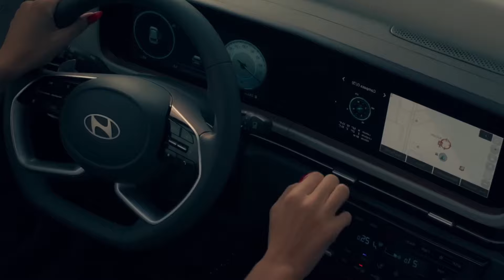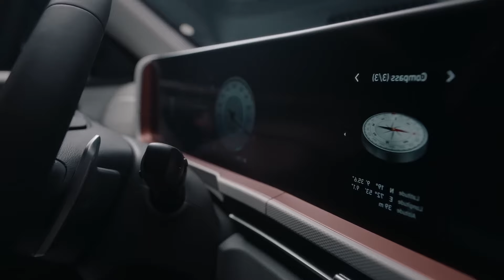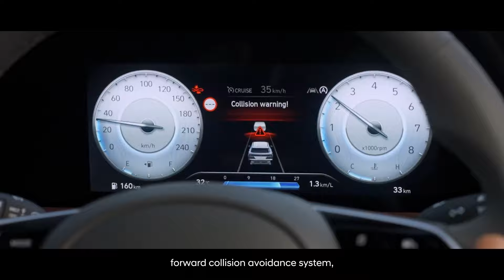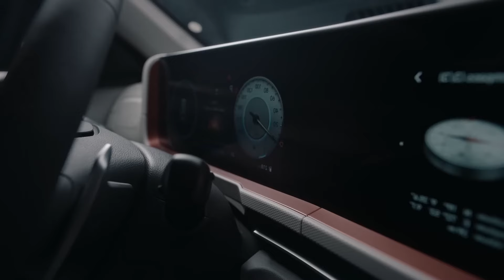NOVO HYUNDAI CRETA 2025 TURBO 1.5, PODERÁ SER A MELHOR OPÇÃO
Novo Hyundai Creta 2025 1.5 turbinado.